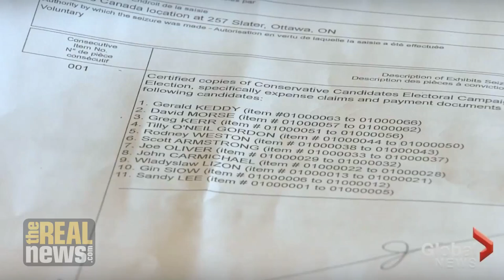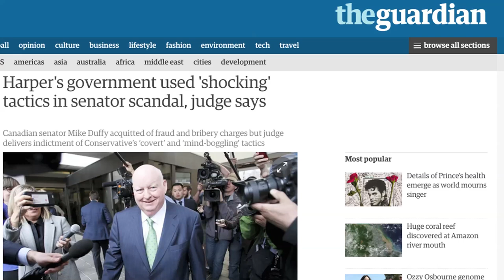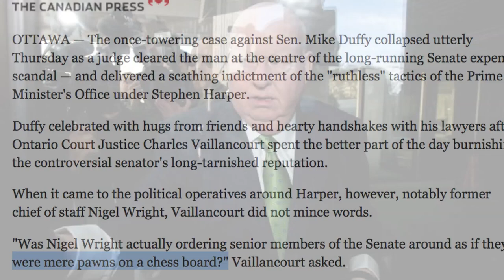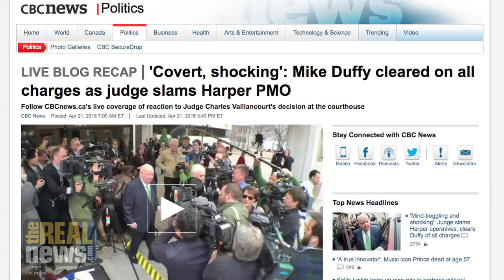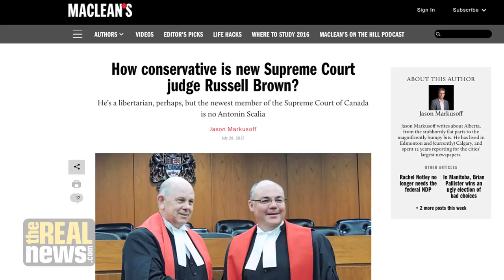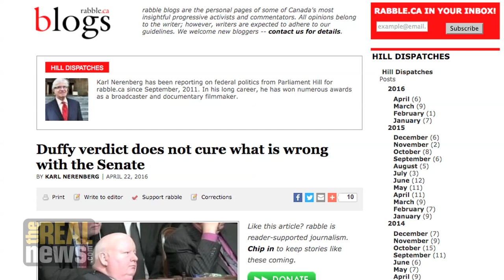Judge Exonerates Mike Duffy, "Indicts" Stephen Harper And Senate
Author and journalist Rick Salutin tells The Real News that Duffy, "a phony, populist man of the people," has served a historical purpose of bringing down Harper